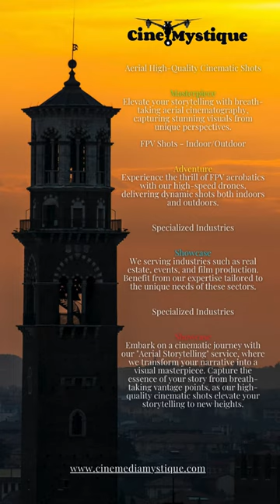here they are! upcomming new dronegeraCine Media Mystique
here they are!

Drone plus camera pakeg It's upcoming, new, and latest in tech video! Check out the dronevideo and see how this drone with a camera can change the disposition of all words.

✨ Industry Experience
🎬 Team of Experts
🌍 Global Coverage
🔒 Guaranteed Quality

Customized Packages for the Real Estate Sector!
Discover our special packages for the real estate sector and take aerial cinematography to the next level.

🏠 Basic Package: Aerial Showcase
🌟 Premium Package: Cinematic Realty Experience
🎓 VIP Package: Exclusive Estate Cinematography

to explore portfolio and book our unique services!